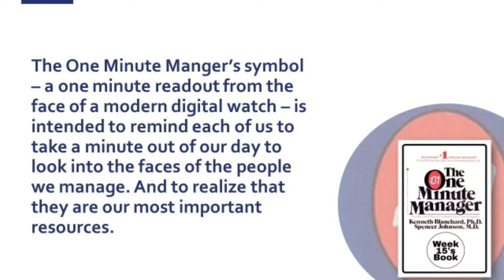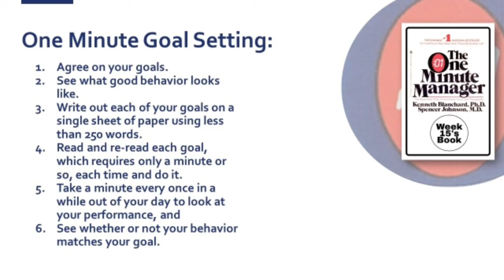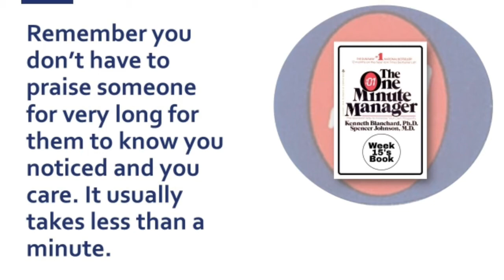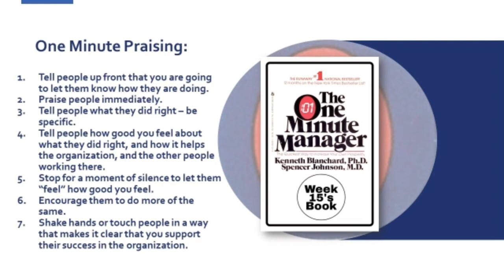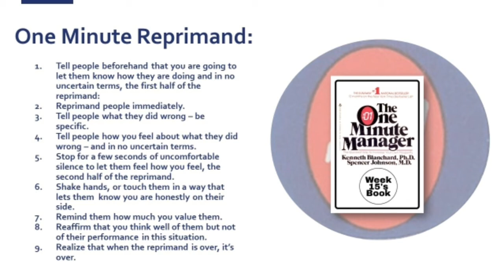Seven Week16 ~ The One Minute Manager Book Review ~ Dr. Donna Thomas-Rodgers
In this week’s Seven Dr. Donna discusses what can be garnered from ‘The One Minute Manager’!

Week 16 Book:
Just Ask The Universe By: Michael Samuels

Week 15 Book:
The One Minute Manager By: Kenneth Blanchard Ph.D and Spencer Johnson M.D.

This is the seventh annual book challenge, below are the symbolisms and meanings with respect to the number Seven:

Seven represents divine fulfillment, finished or complete.
Seven is a prime number.
Seven is a highly spiritual number and it’s the number of happiness and joy.
Angel number seven is related to inner wisdom, mysticism, intuition and inner strength.
Seven means having more faith in your own abilities. Your inner wisdom will help you make the right choices and make good decisions.
Seven is observed as a teacher that can give you important lessons about your own life and also the world around you.
Seven is the sign of incredible luck and it brings material fortune.
Seven reminds us to listen to our own intuition. Turn to your spiritual life and encourage others to do the same.
Seven allows us to learn new skills and develop more knowledge.
Seven is a powerful symbol of your endurance, persistence and inner strength allowing you to believe in yourself and your own abilities.

The Strength Book Challenge:

Real Leadership is based upon the principle of Personal Accountability to Become Your Best. As a result, by participating in this book challenge, we will take the following weekly actions:

Read 50 Non-Fiction Books one per week for one year. Taking a one-week break during week 26 and week 52.

THIS YEARS MANTRA IS:

“Strength From Within, That’s Where Lasting Change Begins!”

Credits:

Executive Producer: Dr. Donna Thomas-Rodgers
Created by: Dr. Donna Thomas–Rodgers
Flumsitions: Power Starters Production
Production: Power Starters Production
Editing: Power Starters Production
Graphics: Dr. Donna Thomas-Rodgers
Music Produced By: Detroit Red
Genre: Red Symphony
Styling: D. Howard